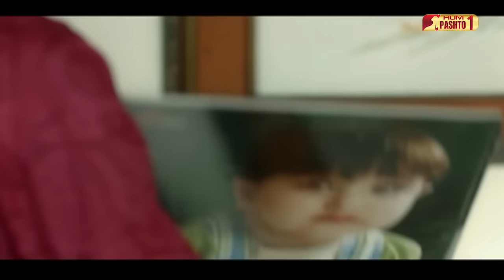Sangat | Episode 01 | Pashto Drama Serial | HUM Pashto 1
Starring:
Mikaal Zulfiqar, Saba Qamar, Zahid Ahmed, Kiran Haq, Samina Ahmad,
Saba Faisal, Tariq Jameel, Adnan Shah Tipu, Haseeb Khan, Tahira Imam,
Sonia Mishal, Anjum Habibi, Munazzah Arif

Written By
Zafar Mairaj

Directed By
Kashif Nisar

Produced By
Moomal Entertainment